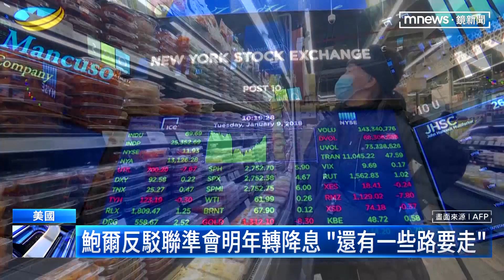美聯準會暗示2024才降息 預測2023經濟停滯｜鏡新聞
美國聯準會最新決策出爐，就像市場預期，升息步伐放緩，只有升兩碼，但是主席鮑爾談話還是很鷹派，直接說最近通膨緩和，不代表抗通膨戰爭已經打贏，因此即使經濟可能衰退，聯準會明年還是會持續升息，而且升更高，明年終點利率估計會破5%，同時暗示2024年才會開始降息。